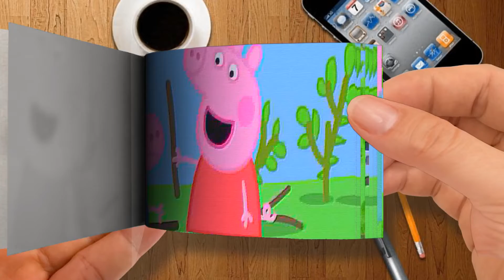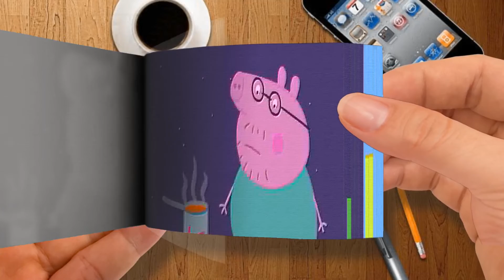Flip Book - Peppa Pig in Hindi - Camping - हिंदी Kahaniya - Hindi Cartoons for Kids-Part 1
Peppa Pig in Hindi - Camping - हिंदी Kahaniya - Hindi Cartoons for Kids-Part 1
🌈 Flip Book Cartoon
Thanks! 💖💖💖💖💖